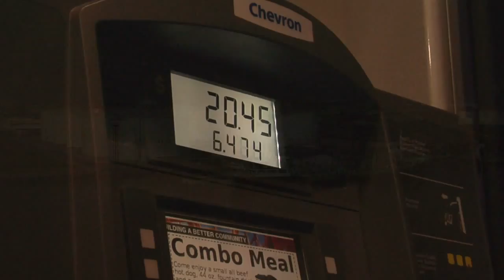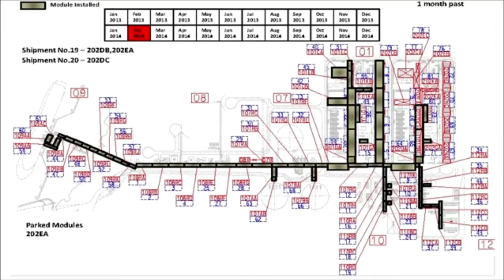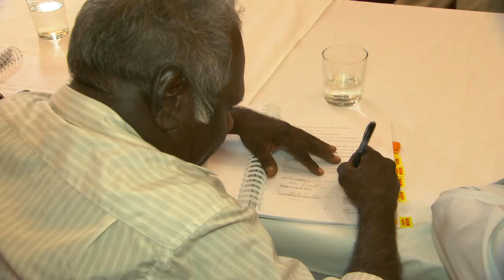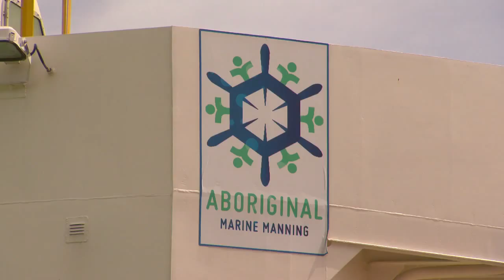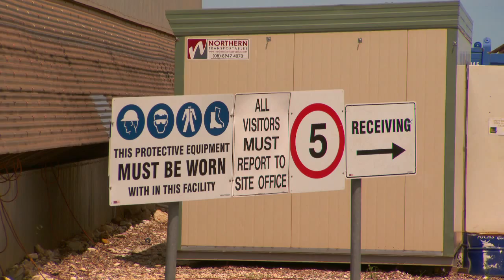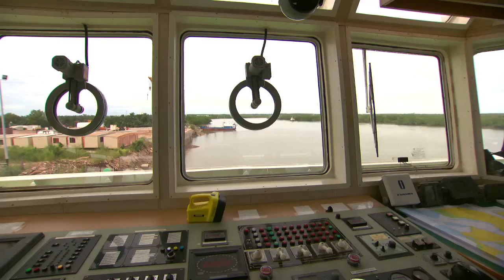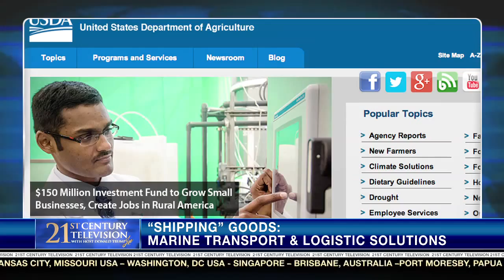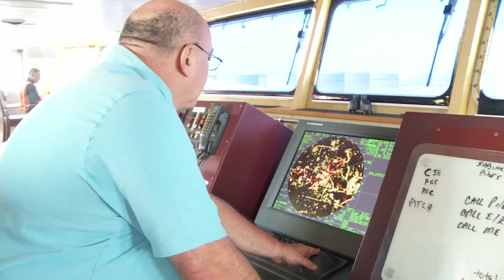Teras Cargo H264